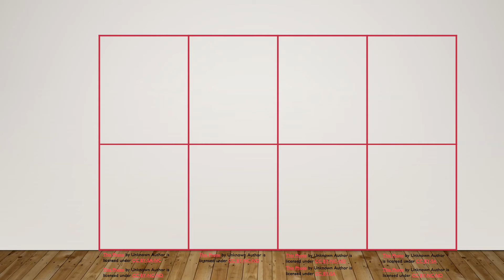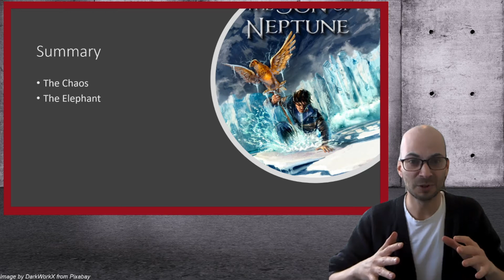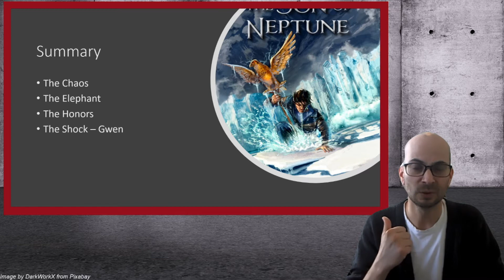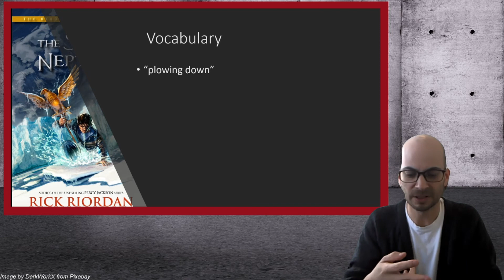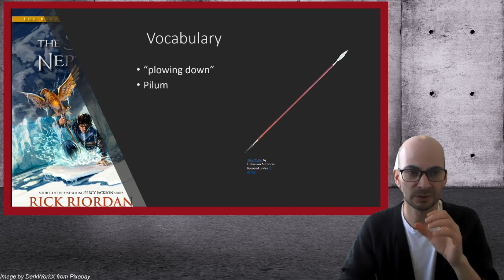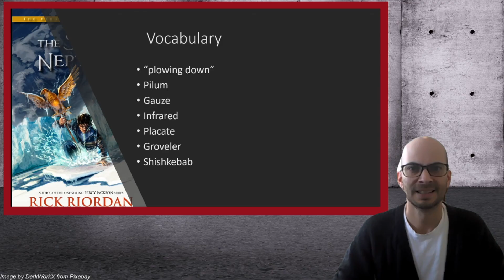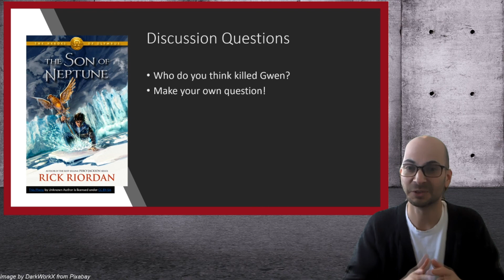Book Club Preview: The Son of Neptune - Chapter 12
This video summarizes chapter 12 of the Son of Neptune, looks at some vocabulary and asks some discussion questions.